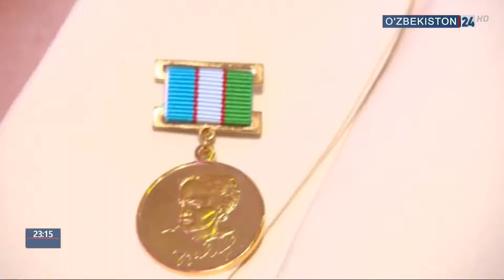Хотин-қизлар байрами тантанаси